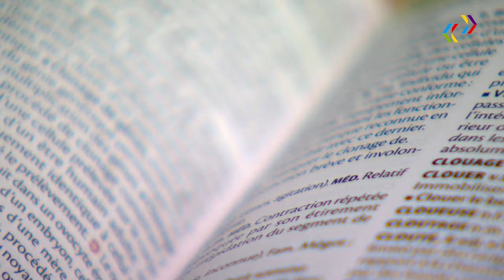Les nouveaux mots - Voyage en Francophonie avec l’INA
Les archives de l’INA regorgent de trésors, on y déniche des vidéos savoureuses qui prouvent que la langue française, au fil des décennies, s’adapte, se cabre et se transforme au rythme du monde qui l’entoure.

Ne manquez pas la série vidéo « Voyage en francophonie », un périple en images sur l’art de parler français.